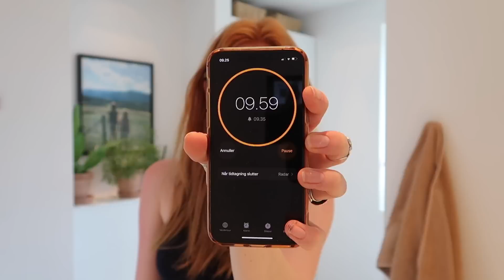TAGER TIL THE WEEKND KONCERT! - farver øjenvipper, laver tun sushi og picnic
{ Elsker genbrug, kreative ting og planter

VIDEO INFO
{ Kamera: Canon EOS 90D
{ vlogging kamera: canon powershot g7 x mark ii
{ Redigerings program: Imovie på Macbook
{ Mikrofon: Fra Røde

LOVE YOU